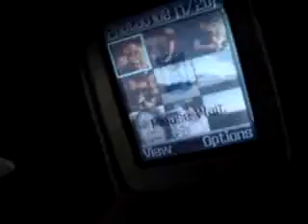sammi's ringer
crap